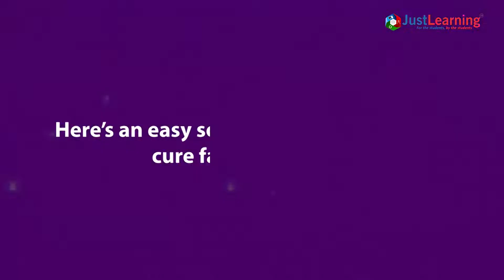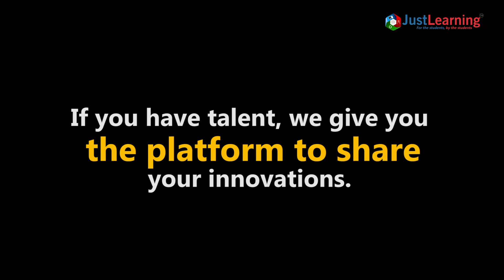Elevated Ambulance That Avoid Traffic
India faces a devastating traffic crisis with over 150,000 annual fatalities – approximately 400 deaths daily. This staggering rate far exceeds numbers in developed markets like the US, while Mumbai alone adds 700 new vehicles to its roads every day.

Discover how innovative students from Udayachal High School are tackling this urgent issue with a life-saving solution designed to get ambulances through traffic faster, potentially saving countless lives.